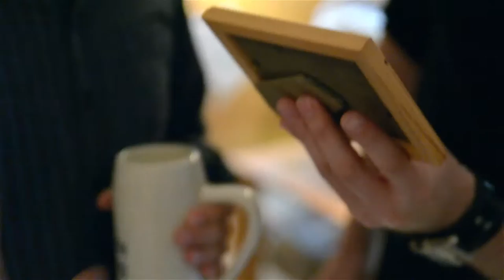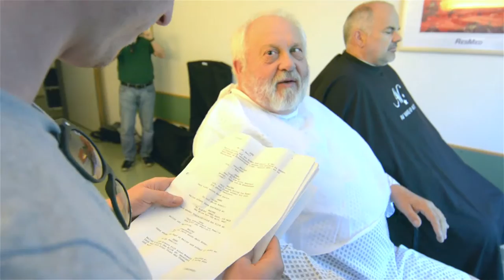Wahltag - Kurzfilm - Making Of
Making Of: Matthias Barth